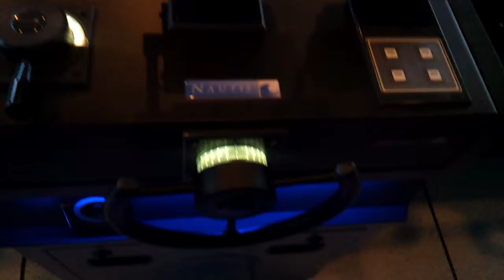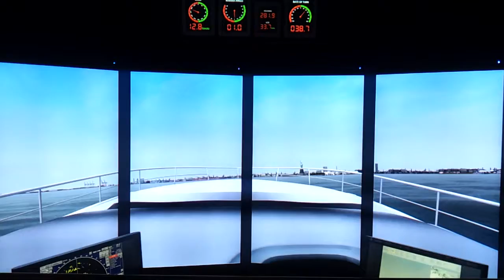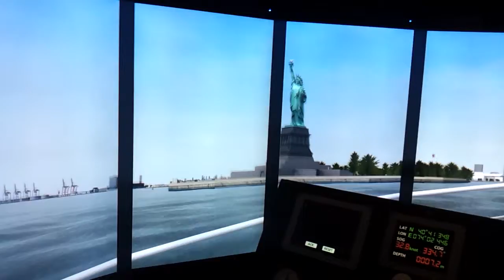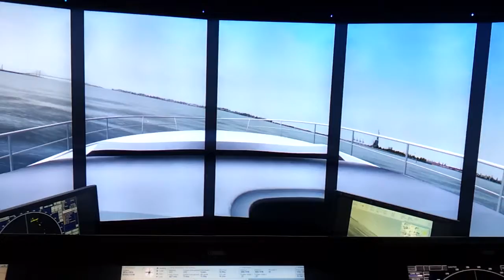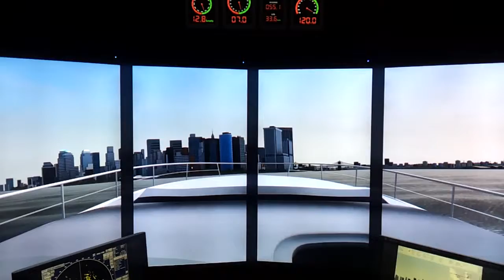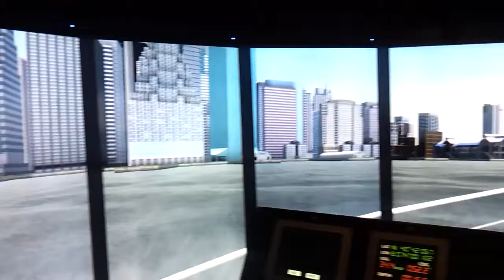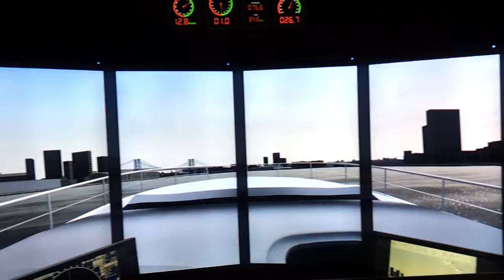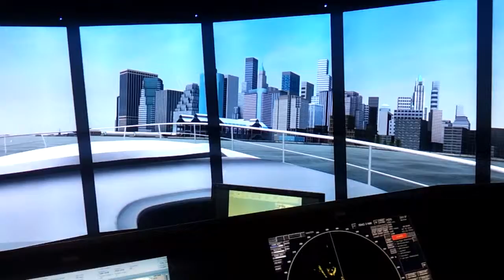[Hudson River, USA] Bridge Simulation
* Course
Upper New York Bay [Hudson River] - Liberty Island - East River [Brooklyn Bridge - Manhattan Bridge]

* WORLD TRAVEL CALENDAR & MAP(Best Time to Travel). Global Tourist Office Homepage 전세계 여행달력지도/관광청 홈페이지